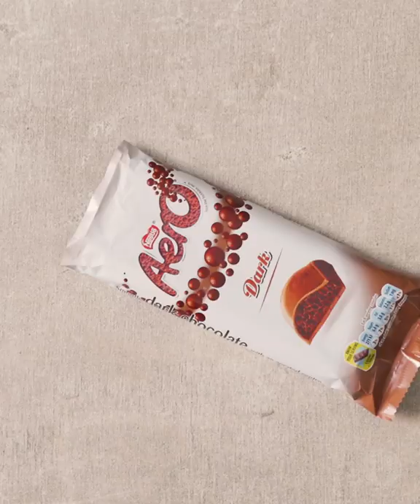Chocolate Dessert Strawberry Cups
Ingredients

½ cup milk
½ tsp vanilla essence
1 slab Nestlé Aero Dark 85g
1 tbsp honey
2 cups Double Cream yoghurt

Serving Suggestion

32 Fresh strawberries
Chopped almonds (blanched, no skin)

Makes: 32

Recipe

1. In a medium pot, on a medium/low heat, bring the milk and vanilla essence to a simmer.

2. Break the Nestlé Aero Dark into chunks and add to the milk. On a low heat, stir until smooth and the chocolate is melted.

3. Add the honey, stir well and remove from the heat.

4. Add the yoghurt into a large bowl.

5. Carefully, fold the chocolate milk into the yoghurt until well combined.

6. Spoon the mousse mixture into a piping bag and refrigerate for 2-3 hours or until firm.

7. Hollow out some strawberries by cutting off the stems and cutting around the inside of the strawberry.

8. Pipe the mousse into the hollowed out strawberries.

9. Top with chopped almonds & some fresh mint and ENJOY!